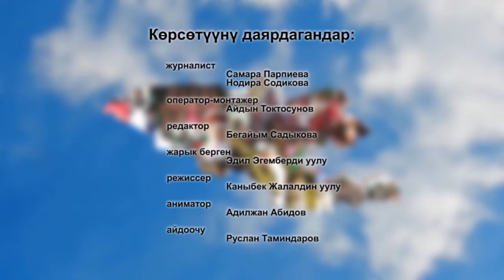Кыргызстандыктар: Өлкө коопсуздугун камсыздоодо орду чоң кинология борбору